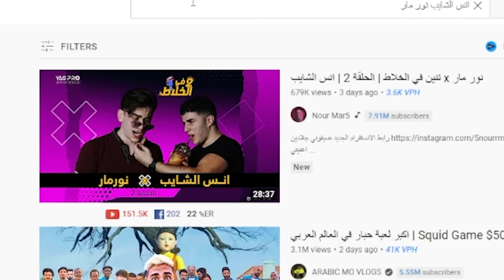انوستي صار مشاكس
بحكي عن دراما انس الشايب و برهوم و عمر اخوي